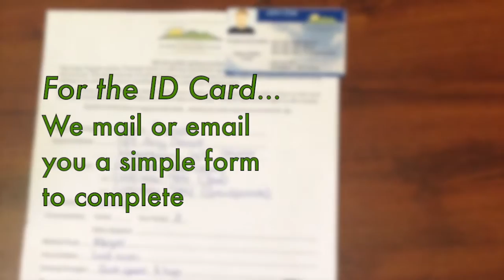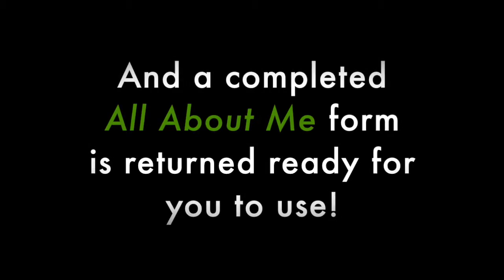WV ATC Continuum of Services: Autism ID Products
A brief video detailing our ID Card and All About Me identification supports and how to obtain them.